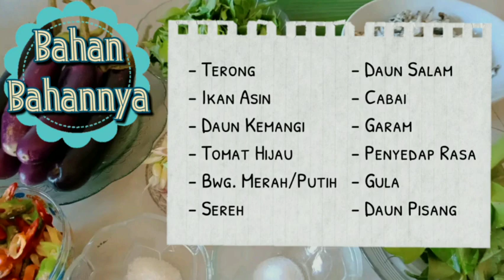🌟 Resep Pepes Ikan Teri Asin dan Terong ungu // Cara Memasak Pepes Ikan Teri Asin dan Terong Ungu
Kreasi Memasak Terong ungu dan ikan Asin dengan Cara yang unik dan jarang di Praktekkan kebanyakan orang ternyata
Rasanya Sangat Nikmat sekali
   Memasak dengan cara yang mudah dan praktis,bahan nya juga mudah didapat,
Akan menghasilkan Rasa yang khas dan Nikmat sekali untuk menu makan keluarga di Rumah.
   Resep masakan Rumahan sangat disukai hampir semua kalangan,sangat Nikmat dan tidak akan pernah bosan untuk menikmati nya.
   Terimakasih bagi yang sudah menonton video saya, Semoga Terinspirasi..
TERIMAKASIH..